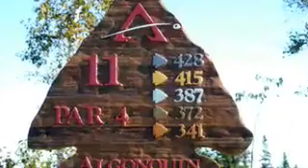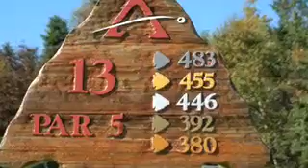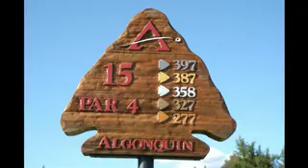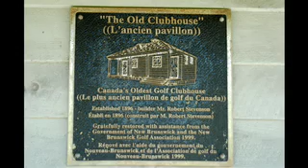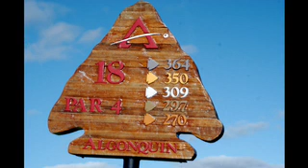Algonquin Back 9